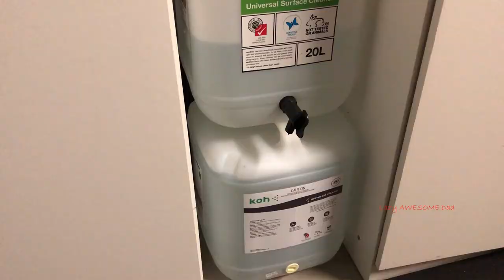How I clean Dirty smelly kitchen sink with Koh cleaning product / cleanedbykoh promo code LADANDKOH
RECEIVE $10 off on already heavily discounted products by using this link
(Conditions apply - Minimum purchase $44.90 on first order - Australia only)

Is the EkoWorx a scam or does it work?

I put it to the test cleaning a dirty kitchen sink. Very impressed and happy with the result.

✅Eco-friendly
✅Fume/toxic free
✅Cruelty free
✅ Dramatically reduce cleaning time = $$$ savings
✅ Eliminate the use of toxic cleaning chemicals - good for you, and the planet!

Note: This is not a product placement. I fully paid for this purchase. I have also recently joined the Koh affiliate program.

More video showing real demonstration of the EkoWorx products to follow.

If you are interested to purchase EkoWorx products, please go or use promo code LADANDKOH at checkout for a discount

Check out the other products from EkoWorx such as the Universal Surface Cleaner, Premium Grade Microfibre cloths, Diamond Sponges, Mop Pads, Spray Mop and grout brush

✅ Super effectively clean your floor areas

Ideal mopping for most floors including:

✅ Tiles
✅ Wood including laminates and bamboo
✅ Concrete
✅ Stone, slate
✅ Vinyl, lino etc.

Is is as good as other mops such as the Vileda hot spray mop, Rubbermaid spray mop, Bona Spray Mop, Videla ProMist Spray Mop, Green Direct Spray Mop, Rovus Spray Mop?

Koh Cleaning ingredients,  Koh Cleaning Reviews , Koh Discount Code,  Koh Cleaning Scam or not